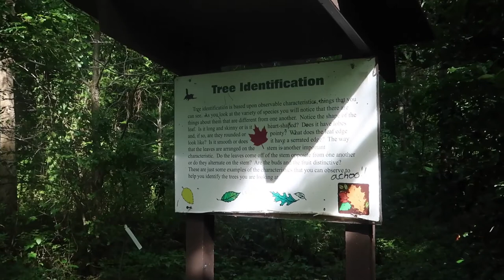Couturie Forest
comment and tell me what y'all think